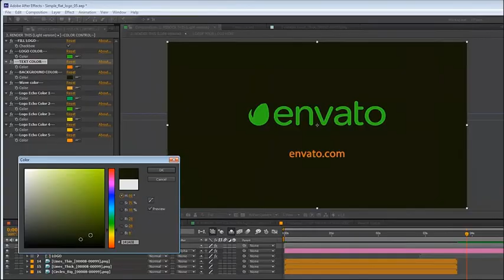After Effects Template: Christmas New Year logo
Simple Flat Logo Reveal

It’s a Colorful, Clean, Bright, Elegance, Stylish, Simple, Minimal and Flat Logo Intro / Opener for silhouette or colorful version of your logo.
This beautiful logo is nice to make your company logo more interesting. Also good as intro opener for your company promo video, or your YouTube Channel
Christmas New Year logo

Update V2!
Nice beautiful and bright Christmas New Year Logo version added as BONUS
Features:

Is compatible with AE CS5, CS5.5, CS6, CC
Full HD 1920×1080
No plug-ins require
Very fast render time. Just replace the logo and text
Color control customization
Video tutorial included
Audio files:

Christmas Logo
Christmas Logo
Jewel Logo
Short Logo 4
Branding Logo
Short Logo
Short Logo 2
Short Glassy Logo

Perfect For: This project is perfect for: Any kinds of slideshow: minimal, clean, lovely, parallax, inspired, travel, quick slideshow, photo, scrolling, corporate, business, elegance, fashion, automotive, holiday, vacation, wedding, simple, special event, photo album, Christmas, birthday, night party, presentation slideshow, inspirational, urban, anniversary, Memorial or bright moments. For any kinds of video reel: Demo Reel, production reel, inspired, inspirational, sport promo, motivational, business opener, corporate presentation, epic, trailer, intro, stylish, quick, modern, minimal titles, beautiful camera, mapping, wrap, 3d, projection, vintage, story, style. Also you can use it for design your own TV show or TV channel brand, broadcast package, awards, ceremony, oscar, Hollywood, magazine, app promo, mobile, store, shop, clothes . Create your media gallery in 10 minutes.